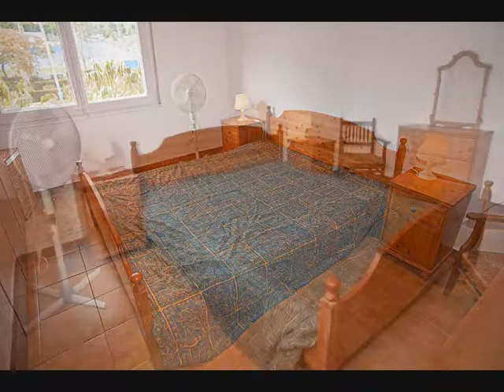Alquiler Apartamento en Barcelona - Rental furnished apartment